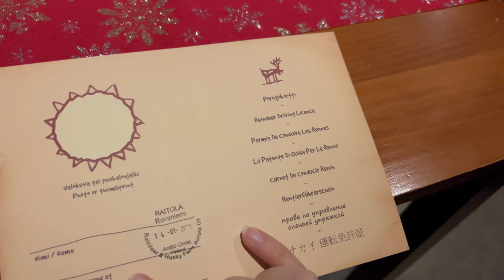J'AI MON PERMIS RENNE ?! (c'est possible ?!)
Helloooo !

JE VIENS D'AVOIR MON PERMIS RENNE !! J'espère pouvoir l'utiliser bientôt (peut être au Canada).
À 2 doigts d'aller en acheter un pour me promener avec jaja mdrrrr ! 😂

QUI SUIS-JE ?
Je m’appelle Maé, j’ai 21ans et je vis à Saint Barth !

Bisoussssssss !